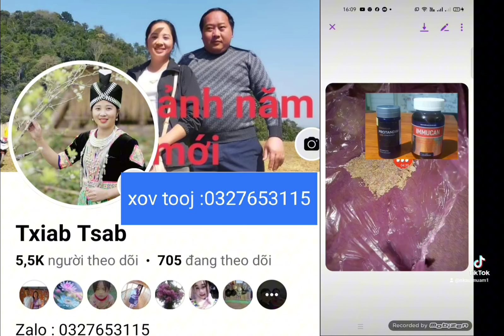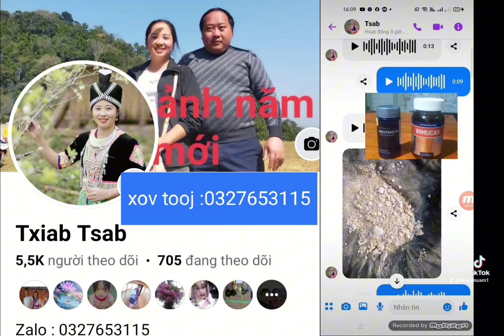txhai hmoob nplog mu yuav suav noj tshuaj tuag niam txiv tsi pub tso haum tsev tu siab kawg